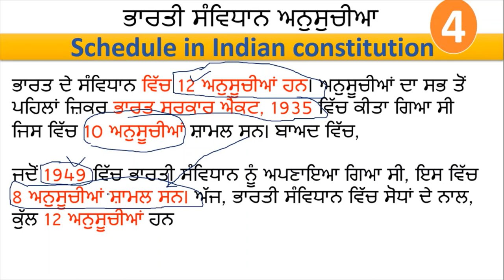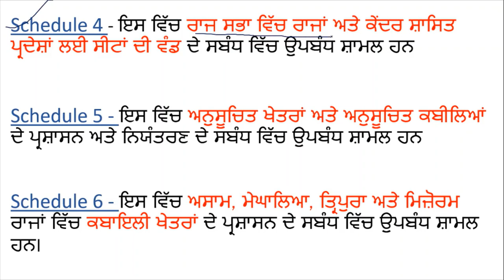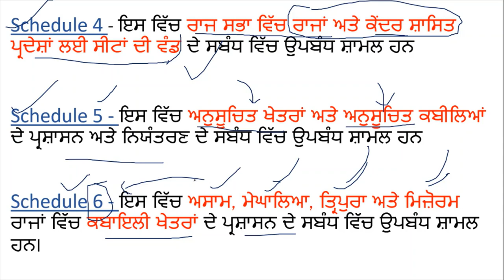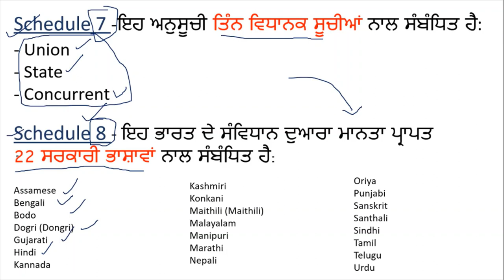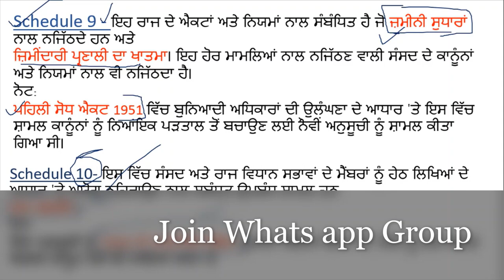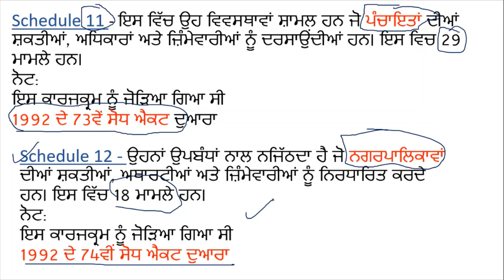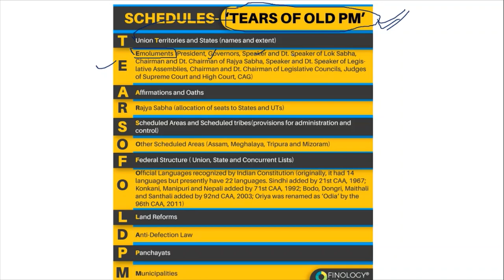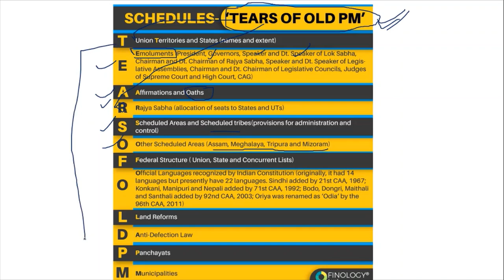Political Issues class 4 Forest Guard and Sssb All Exam Indian Constitution Schedule Related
Hello Friends This is a Informative Channel and This Video is Full Information About Punjab sarkari  jobs news punjab forest guard exam classes
punjab forest guard gk class 2022
punjab forest guard political issues important class
punjab forest guard political issues class
punjab forest guard Indian constitution class
polity indian constitution schedules class 2022
forest guard political issues class punjab forest guard political mcq class forest guard exam 2022